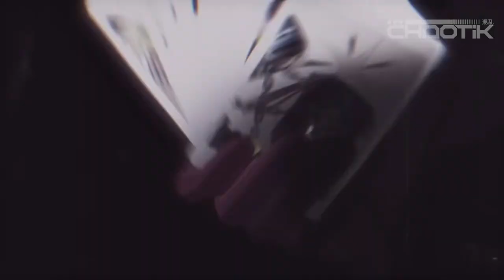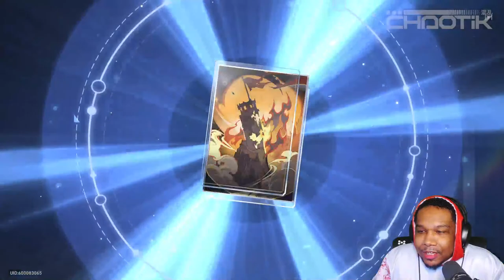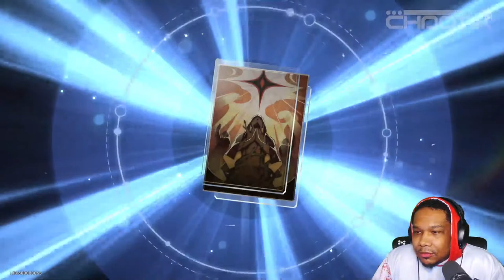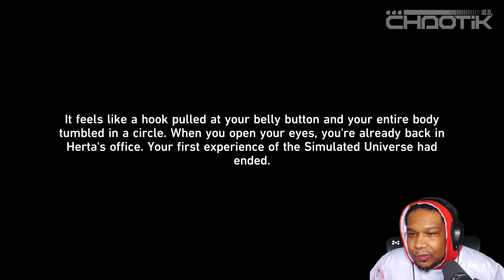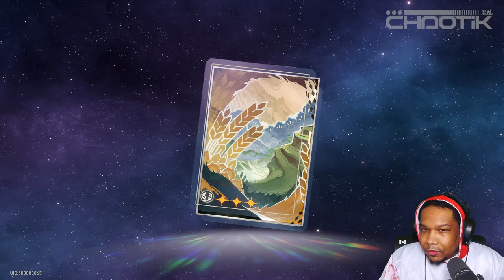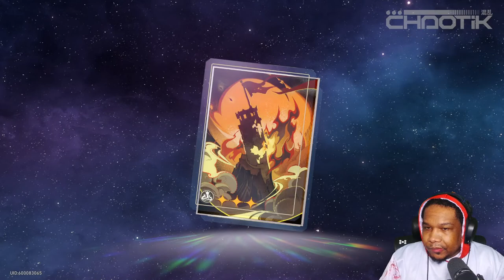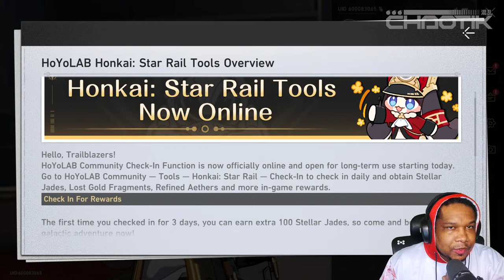LAUNCH NIGHT LIVESTREAM | Honkai: Star Rail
Download Honkai: Star Rail Today!

Honkai: Star Rail is an upcoming free-to-play 3D role-playing video game developed and published by HoYoverse. It is the second installment in the Honkai series, using brand new characters along with alternate versions of existing characters from Honkai Impact 3rd.